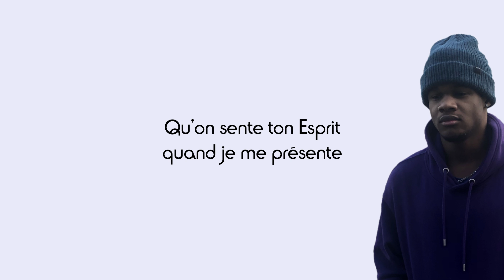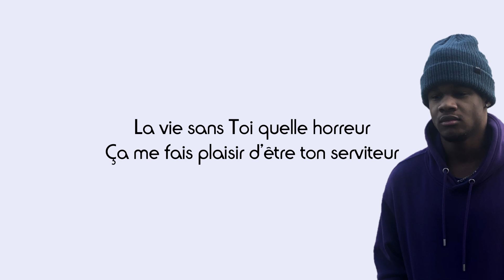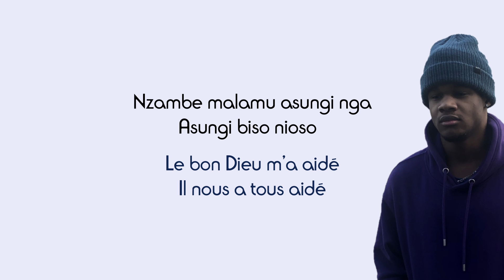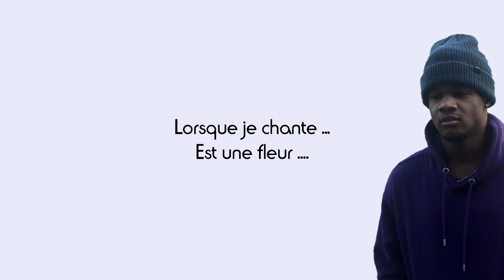Drulo (ft. David Okit) - Faible Sans Toi (Paroles)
Partage📣
Commente ✏
Détails du chant :
Titre : Faible Sans Toi
Artistes : Drulo, David Okit